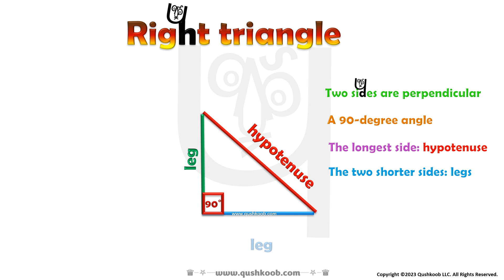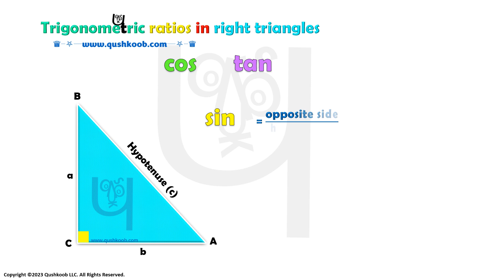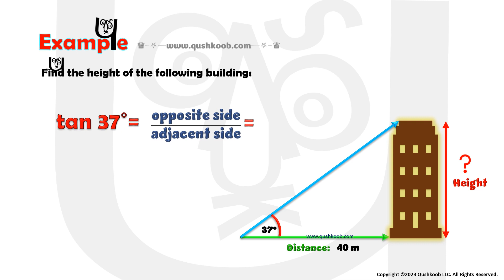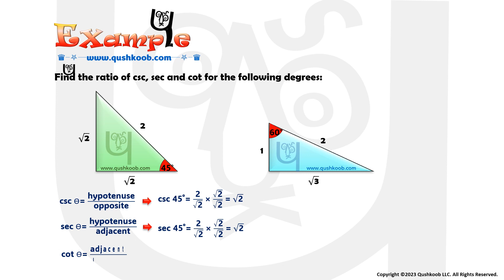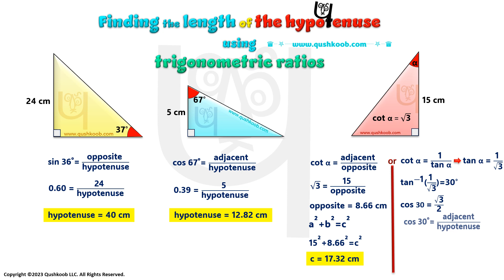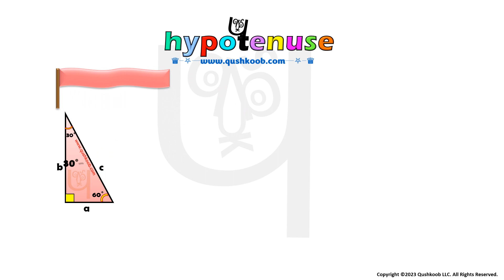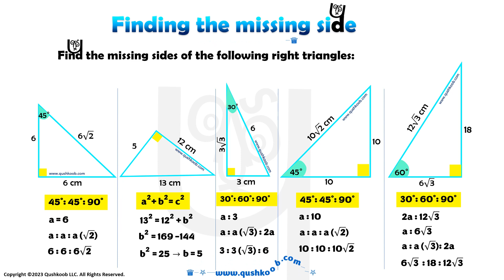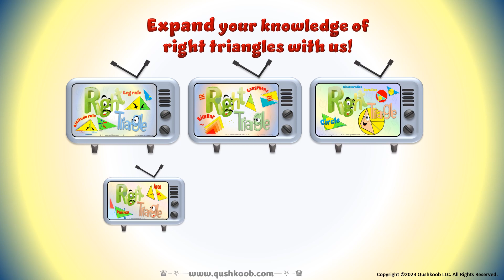How to find the hypotenuse of right triangles using trigonometric ratios / the Pythagorean theorem?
In this educational video, we will explore the methods to find the hypotenuse of right triangles using trigonometric ratios or the Pythagorean theorem.

the parts of this video:
00:16 Properties of right triangles
00:51 Finding the length of the hypotenuse
01:03 How to find the length of the hypotenuse using the Pythagorean theorem
01:26 example
02:18 Trigonometric ratios in right triangles  (sin, cos, tan)
03:40 example
04:13 Trigonometric ratios in right triangles  (csc, sec, cot)
05:26 example
06:28 How to find the length of the hypotenuse using trigonometric ratios
07:31 Finding the length of the hypotenuse of special types of right triangles
07:44 Types of right triangles
08:30 Finding the hypotenuse of scalene and isosceles right triangles
09:07 Finding the hypotenuse of 30-60 right triangles and 37-53 right triangles
10:14 How to find the missing side of right triangles
11:38 example